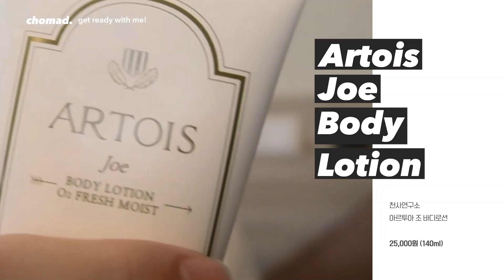동유럽여행준비물 추천! 살냄새같이 은은한 향수 바디로션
건조한 피부뿐만 아니라 그 날의 기분까지 좋게 해주는 향수바디로션 추천드려요~!♥
향수 깨지거나 누수 염려없이 향수바디로션으로
보습+향기를 한 번에 챙길 수 있어서 여행필수템으로 딱입니다! :)

대*항공도 반한 향기! 살냄새같이 은은한 바디로션